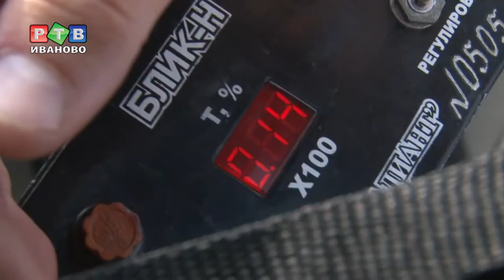Ивановцев заставят растонировать авто